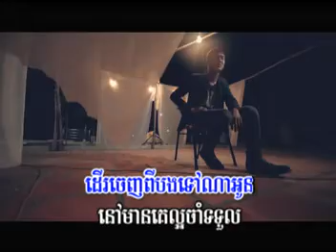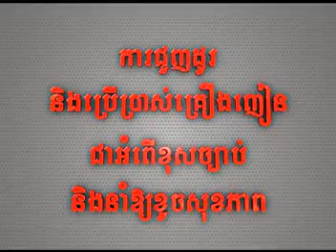Visal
M VCD 50